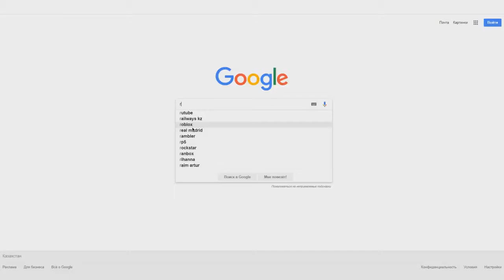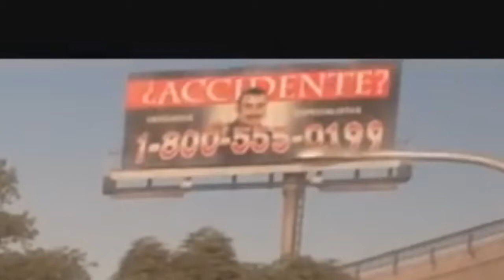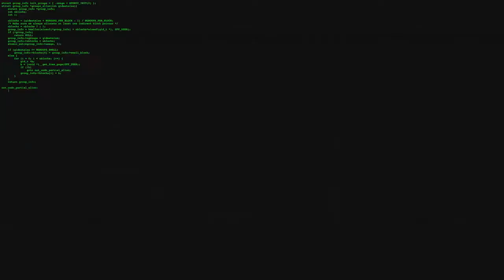ЧТО ПОКАЗАЛИ В ТРЕЙЛЕРЕ РАЛЬФ 2